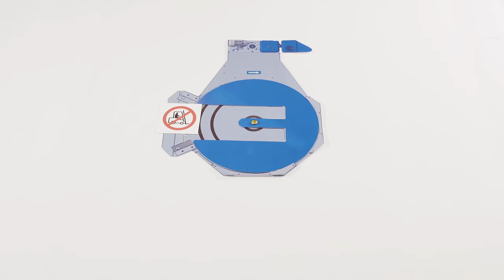Palešu ietīšanas iekārta ar roklas iebraucamo vietu no trīs pusēm Profipak SL Robopac TP3